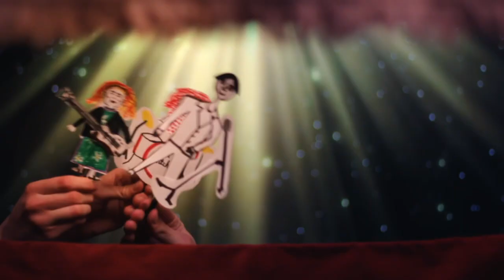Waiting There For You (Video created by Adam BW) Mitch G Abrams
Thanks so much to Adam BW for creating a great video for this song and making it come alive. Definitely a story song. If you want to know what it’s about just listen to the words and watch the video. Pretty early song. Originally performed and recorded by the band Flyte.